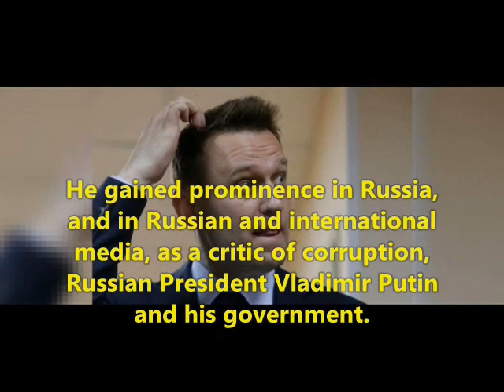Alexei Navalny [Russia Opposition Leader]- Lifestyle | Net worth | houses | Family | Biography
Video shows Lifestyle net worth biography information family dating girlfriend/boyfriend house car information and facts of Alexei Navalny

Alexei Navalny was Russian politician and activist and opposition leader of putin.He was died in jail and his wife claim behind his husband to putin.

Voice given by The best channel members/staff/employee